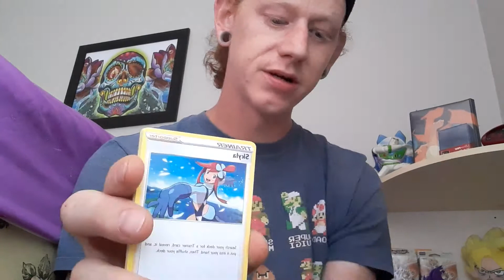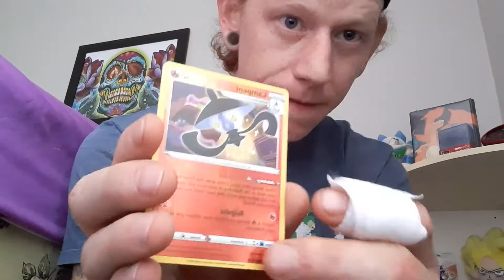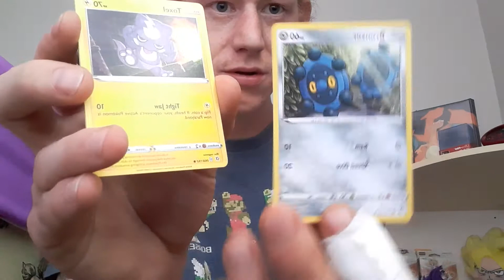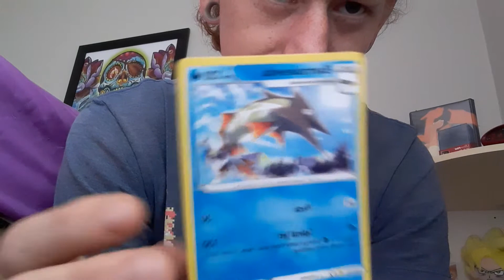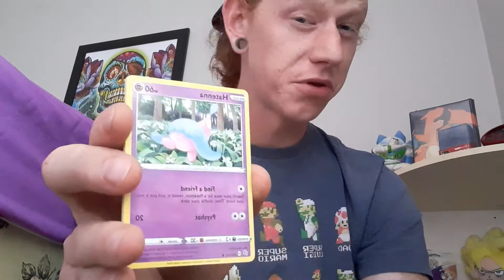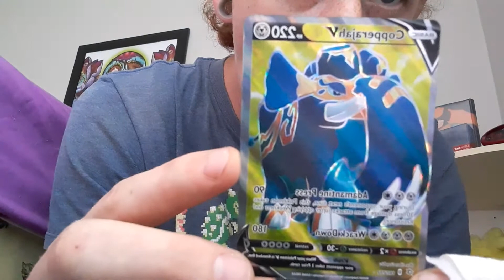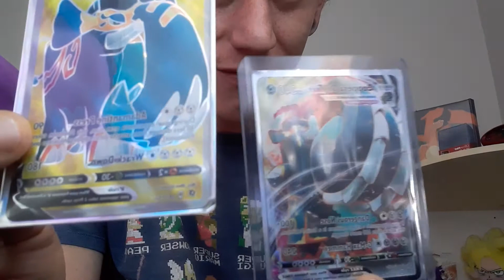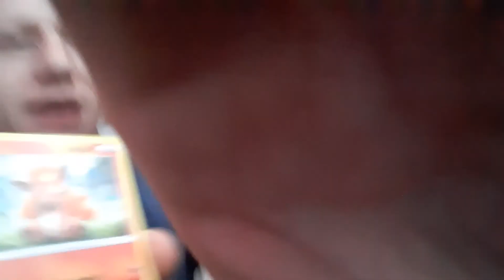Pokemon opening!!! Ep4 pt2/3